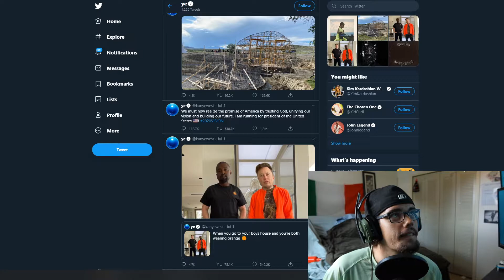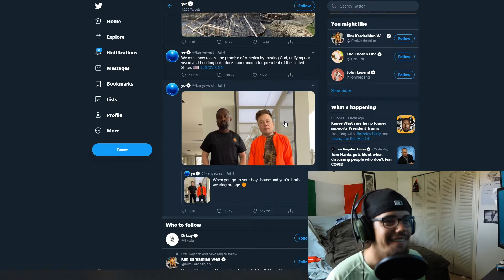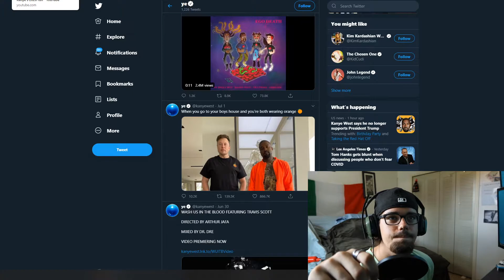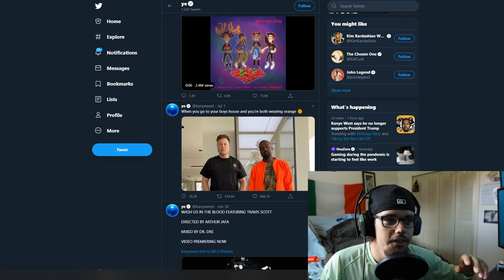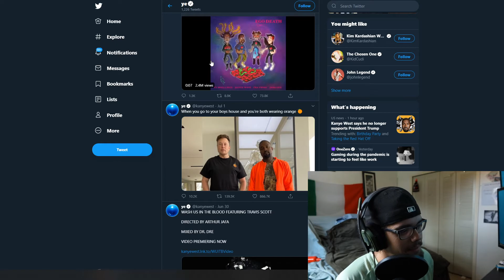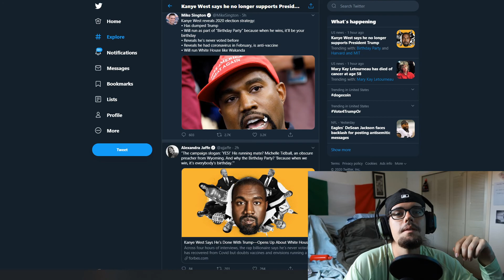Kanye West for President is MARKETING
Thank you for viewing my YouTube Channel. Today, I want to talk about Kanye's new announcement.